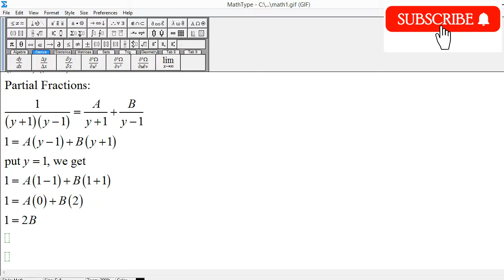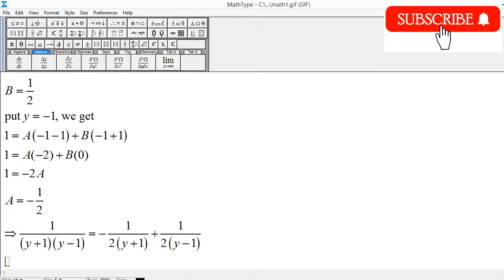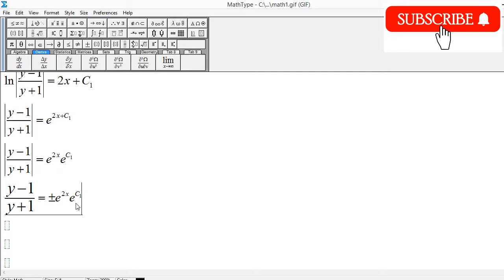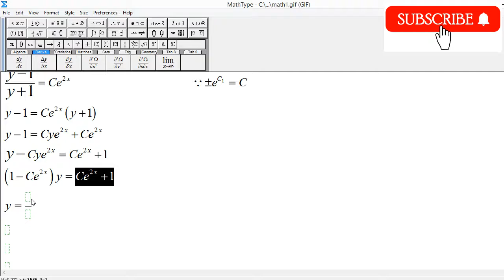Separable Differential Equation: dy/dx = (y + 1)(y - 1)